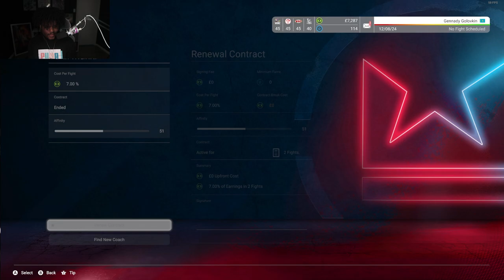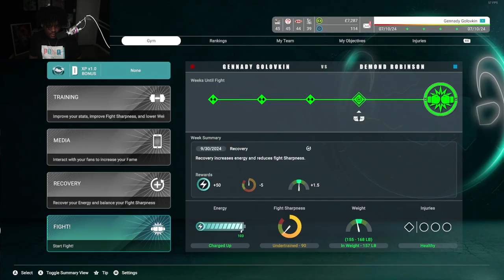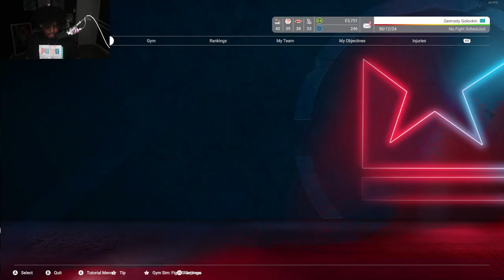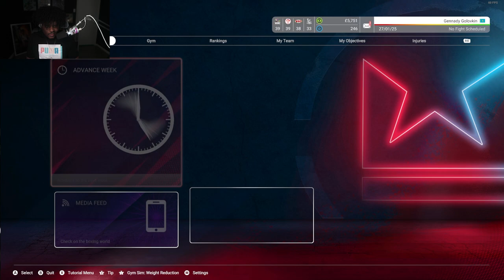GGG Is CRUSHING Everyone - Undisputed Career Mode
This is part 2 of my Gennady Golovkin (ggg) undisputed career mode. In this episode, I crush everything put in front of me on the hardest difficulty.